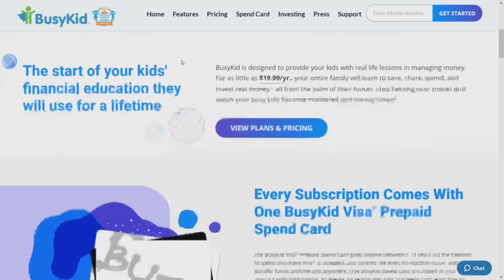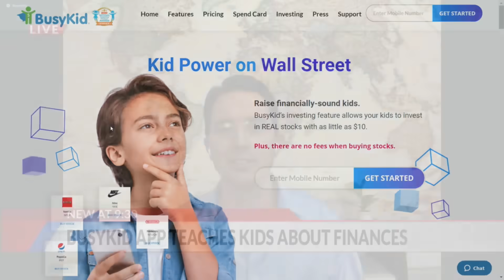Let Allowance Be An Incentive For Your Kids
BusyKid CEO Gregg Murset spent a few minutes with the Fox station in Denver to discuss why allowance can provide the perfect incentive for kids needing to stay busy this Summer.